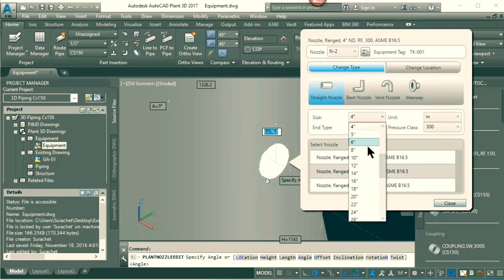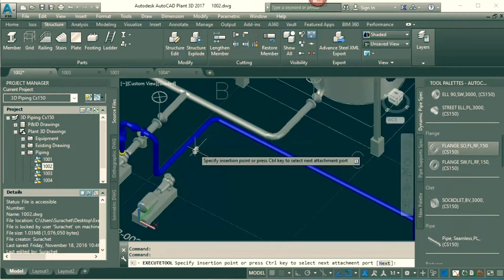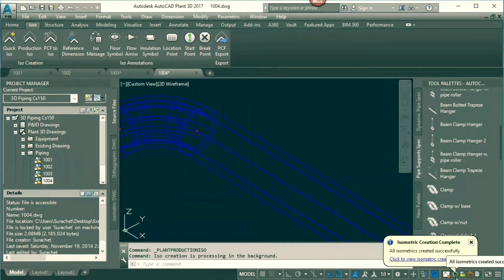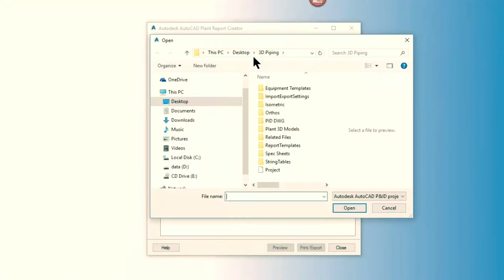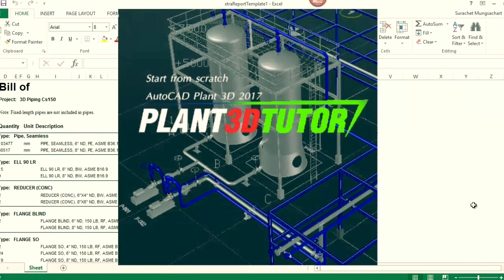Review DVD Tutorial AutoCAD Plant 3D 2017 start from scratch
คลิกที่ลิงค์ด้านล่างนี้ได้เลยครับ